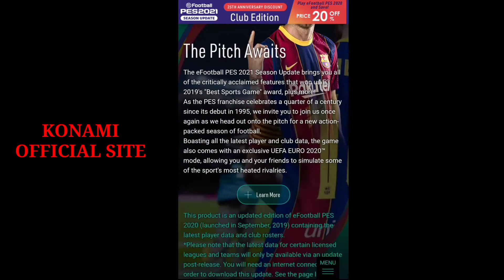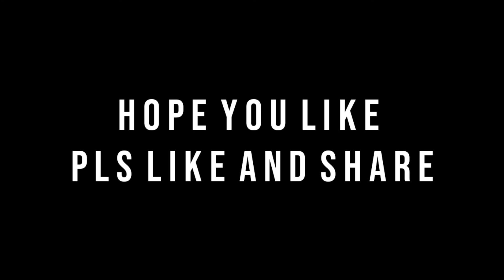PES 2021 SEASON UPDATES CONFIRMED DATE AND FREE REWARDS | ICONIC MESSI RONALDO AND MORE FEATURES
pes tips and tricks 2019